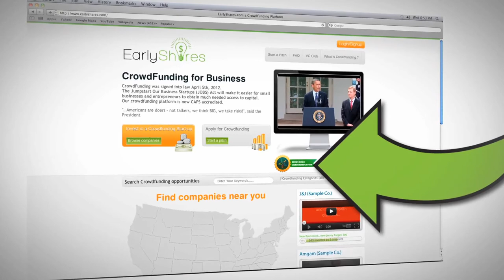EarlyShares - Equity Crowdfunding Platform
Earlyshares video explaining how equity crowdfunding works.

Earlyshares.com is a new powerful platform for investing, founded on the principals of engagement, connection and making dreams a reality. It was founded in late 2011 to contribute to the future of small business in the United States.